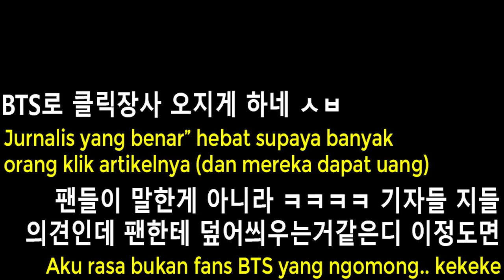Dihujat K-Media Setelah Diundang Presiden, Netizen "Ada Yang Bayar Media Untuk Jatuhkan BTS?!"